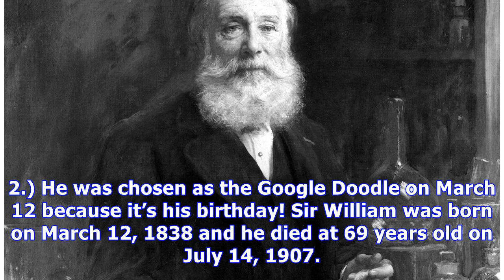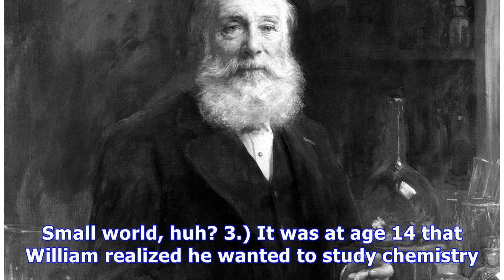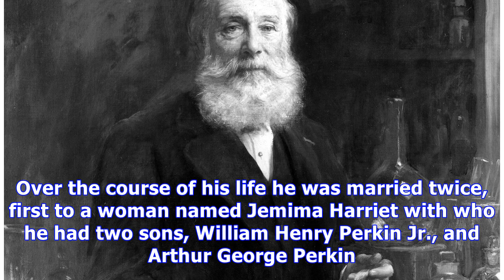Sir William Henry Perkin: 5 Things To Know About Famed Chemist & Today’s Google Doodle